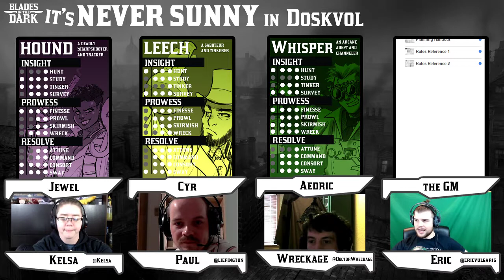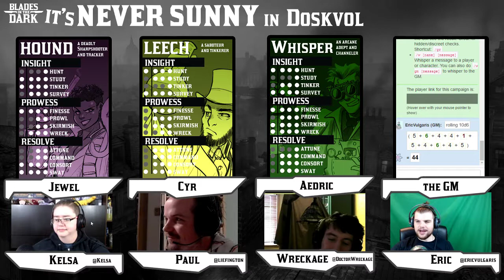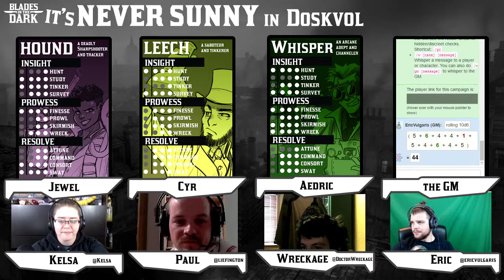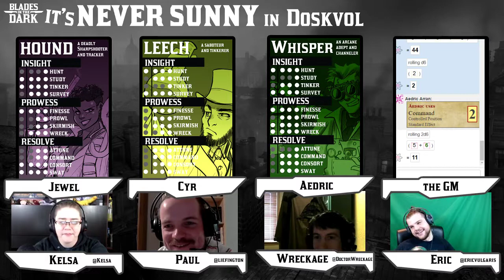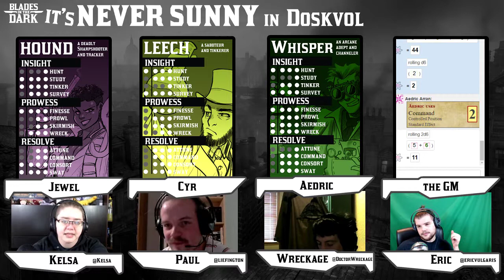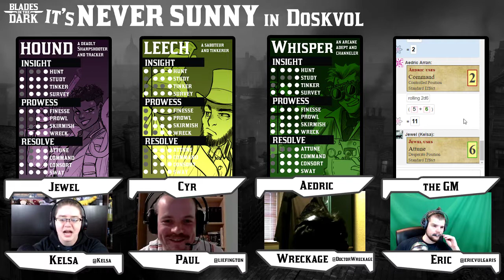Blades in the Dark | It's Never Sunny in Doskvol | Ep 15.1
It's Never Sunny in Duskvol is a Blades in the Dark campaign in the standard setting -- the city of Duskvol.

Blades in the Dark is a new RPG by John Harper.